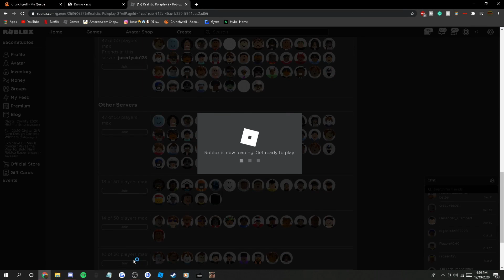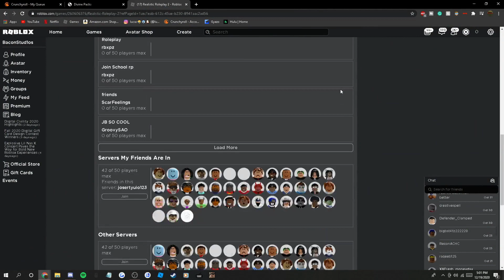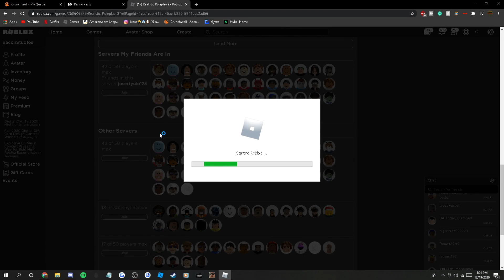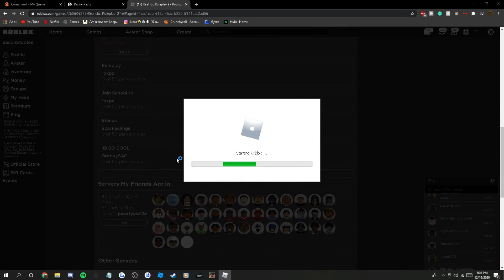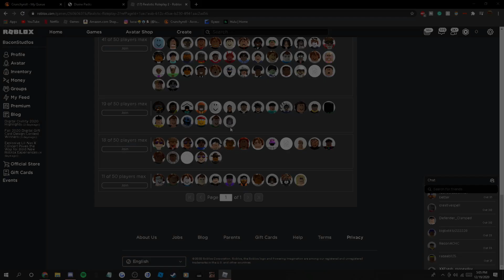Someone Unbanned Me From RRP2 And I Killed Everyone